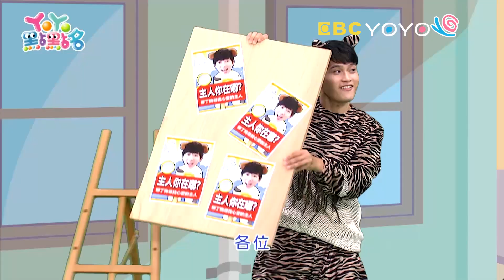【YOYO點點名】愛護流浪動物《和動物做朋友》｜羚羊哥哥 天竺鼠姐姐｜幼幼兒童節目｜HD完整版｜第21季 第126集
經典金曲：和動物做朋友 球球不見了
畫畫魔法：長頸鹿Girafft
哥哥姐姐：KIWI姐姐 梅花鹿哥哥 月亮姐姐 太陽哥哥 香蕉哥哥 西瓜哥哥 天竺鼠姐姐 柳丁哥哥 草莓姐姐 番茄姐姐 菠菜哥哥 南瓜哥哥 櫻桃姐姐